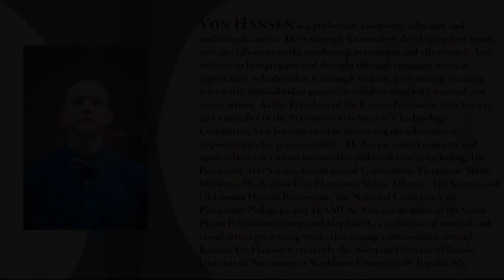Tempered Steel - Performed by Washburn Wind Ensemble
Charles Rochester Young (b. 1965)